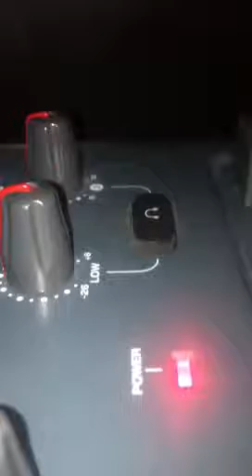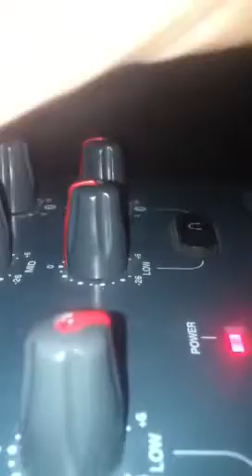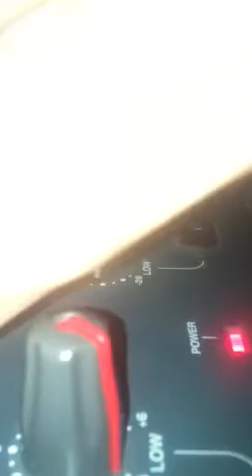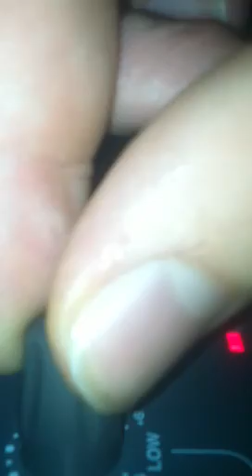Say It [Toxic Cuts Remix] Live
Just bored and wanted to remix this song live for you guys sorry for how close the cam is wasn't gonna put it on YouTube just to listen to it later